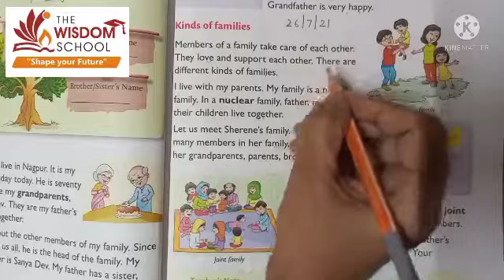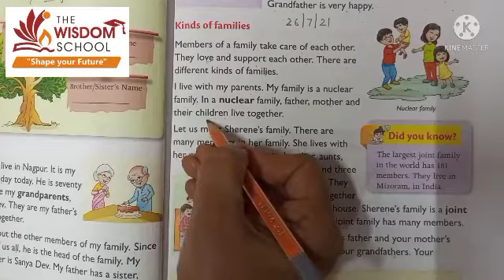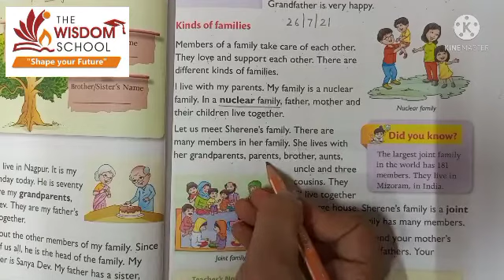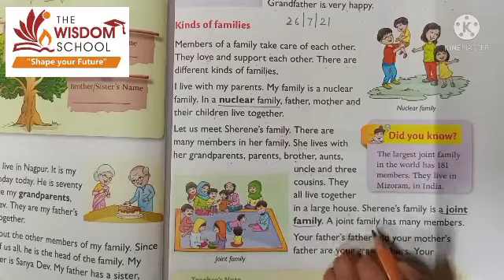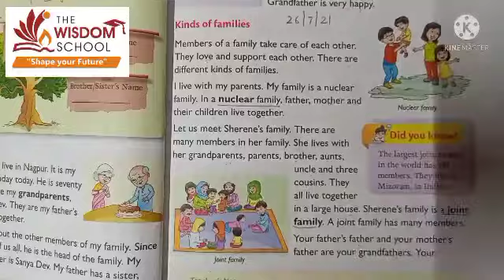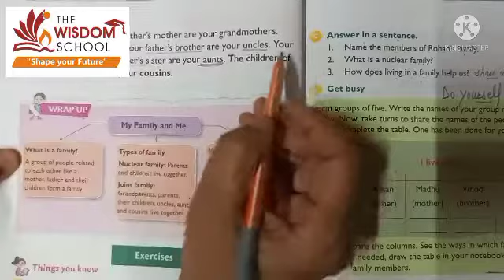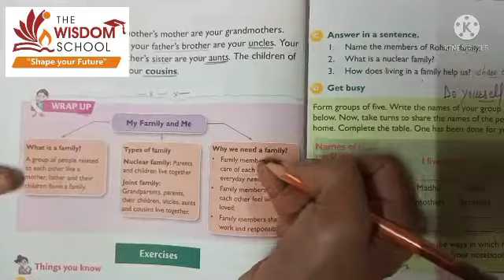grade 2 /EVS/ Ch 4 Reading/26 July